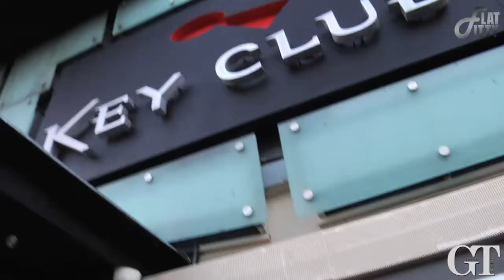Yo Gotti la Vlog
Yo Gotti does his thing at the Key Club in LA